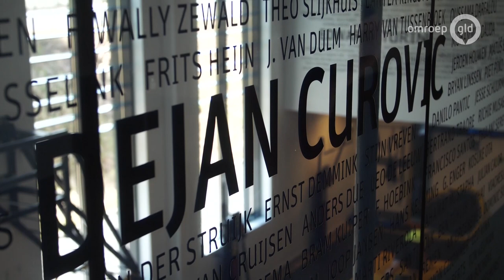Voor het eerst reageerde Curovic niet, niemand wist dat hij zo ziek was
ARNHEM - Het overlijden van Vitesse-icoon Dejan Curovic komt hard aan bij de Arnhemse club. De Servier overleed zondagochtend op 51-jarige leeftijd aan de gevolgen van leukemie, tot grote verrassing van zijn voetbalvrienden.